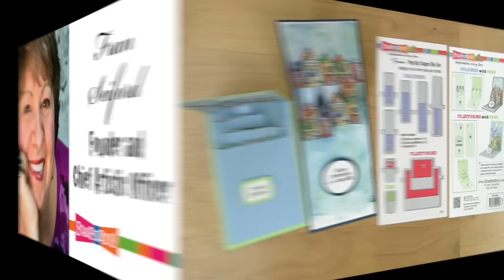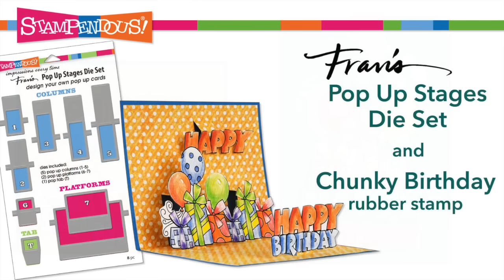Pop Up Stages Chunky Birthday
Take a look at Fran's new Pop Up Stages Die Set, used here with our new Chunky Birthday Stamp in wood mounted or cling rubber. So much fun, such a great birthday surprise.

You can find Pop Up Stages and Chunky Birthday at your local stamping and scrapbooking store, or on our

For more instructions on using the Pop-Up Stages set, check out our Pop Up Stages - The Basics video